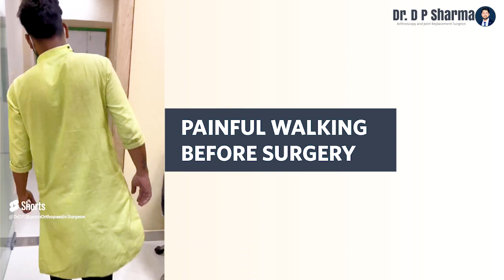Life Changed by MIS Double Hip Replacements THR With an Imported Ceramic Implant In Delhi NCR & Agra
Watch the patient’s feedback after MIS double hip replacements THR with an imported ceramic implant in Delhi NCR & Agra

Meet our patient, Mr. Yuvraj. He was suffering from hip AVN, severe pain in the hip, and was unable to walk, sit, sleep, or climb stairs for the last three years. He consulted with joint replacement and sports injury surgeon Dr. DP Sharma for his total hip replacement surgery in Agra.

The surgery was performed successfully, and Mr. Yuvraj is now walking, climbing stairs, riding a bike, sitting with crossed legs, and feeling much comfort. He got complete relief after surgery and is happy to share his experience in this video.

The Advantages of MIS HIP Replacement

Ukudu/Indian Toilet ✅
 Palthi/Chokdi ✅
 No Limp✅
No Pain✅

Watch the complete video to know more about the patient experience.

If you're suffering from any hip-related problems, don't forget to consult with Dr. DP Sharma

Dr. DP Sharma is one of the top-rated Orthopedic surgeons in Delhi NCR, Greater Noida and Agra. He is highly specialized in arthroscopy and joint replacement surgery in India. He specializes in Hip Replacement Surgery.